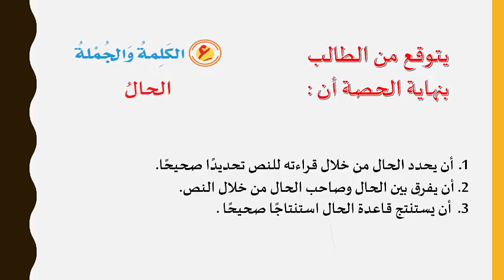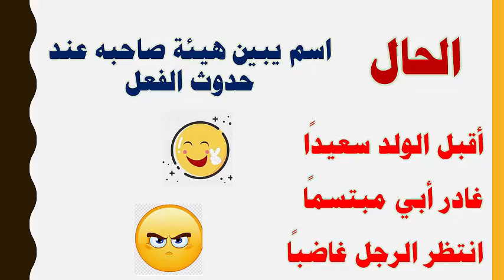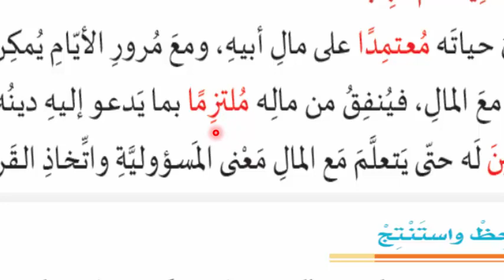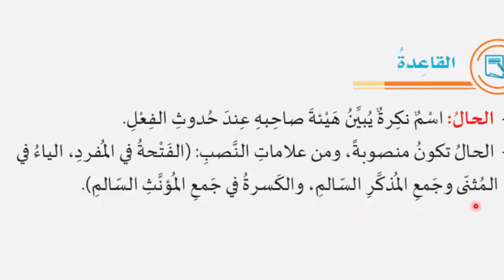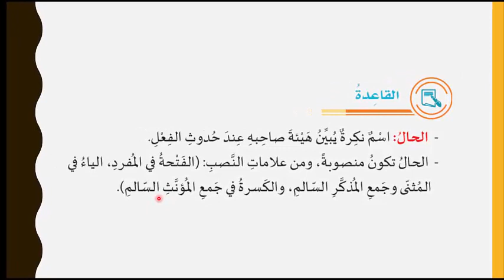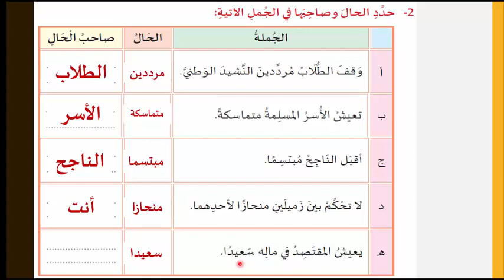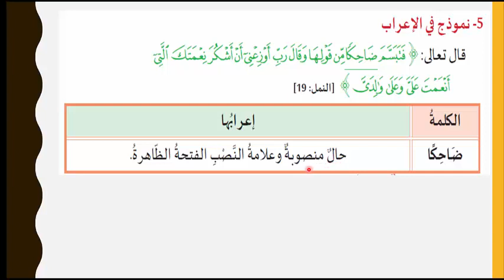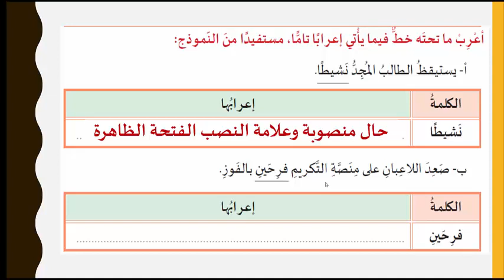اللغة العربية الصف الخامس الكلمة والجملة الحال الثلاثاء 9 2 2021 م